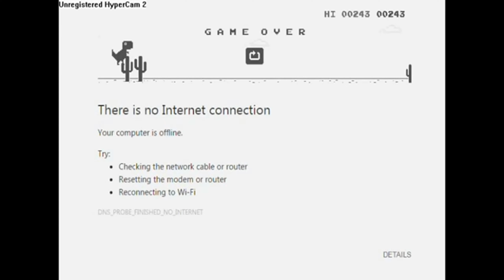animator320 Screaming (Youtubers Crossover)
i don't own all of these videos. so yeah.